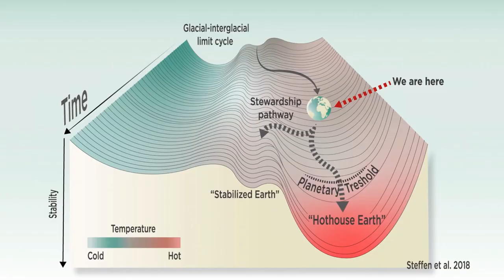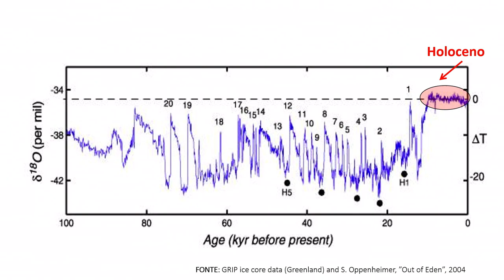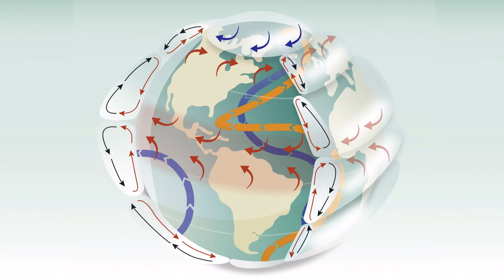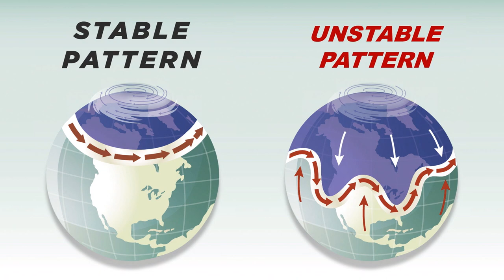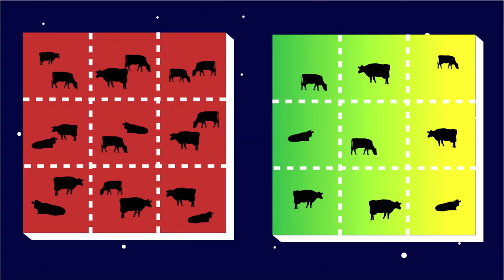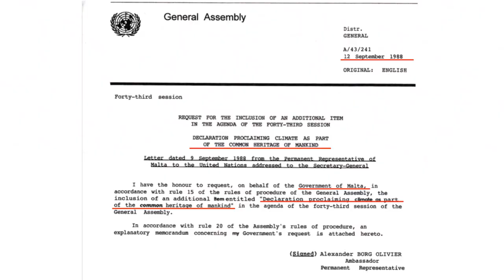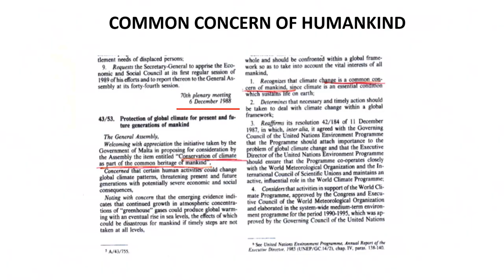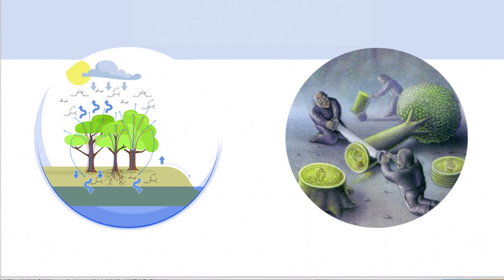Uma inovação jurídica para salvar o clima | Paulo Magalhães | TEDxPorto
Construir uma sociedade sustentável implica construir um quadro jurídico que seja capaz de tornar visível aquilo que hoje a economia considera como “externalidades”, positivas e negativas. Se reconhecermos que o planeta não é apenas um território dividido entre Estados, é possível reconhecer também que possui um sistema – o sistema terrestre – que, apesar de intangível, existe e suporta a vida. Desta forma, será possível construir um novo sistema de contabilidade ambiental, onde o trabalho bioquímico dos ecossistemas passará a existir legalmente, tornando-se visível nas economias. Paulo Magalhães é jurista e investigador no CIJE - Centro de Investigação Jurídico-Económica na Faculdade de Direito da Universidade do Porto onde fez um pós-doutoramento sobre o estatuto jurídico do clima. É Presidente da Casa Comum da Humanidade, uma associação internacional que propõe uma nova construção jurídica global, baseada nos novos conhecimentos sobre o funcionamento do sistema terrestre. Em 2007, publicou “O Condomínio da Terra: das Alterações Climáticas a uma Nova Conceção Jurídica do Planeta”, e em 2016 foi co-autor do livro “SOS Treaty - The Safe Operating Space Treaty: A New Approach to Managing Our Use of the Earth System”. É Conselheiro do CNADS – Conselho Nacional de Desenvolvimento Sustentável e do Earth System Law Task Force. This talk was given at a TEDx event using the TED conference format but independently organized by a local community.